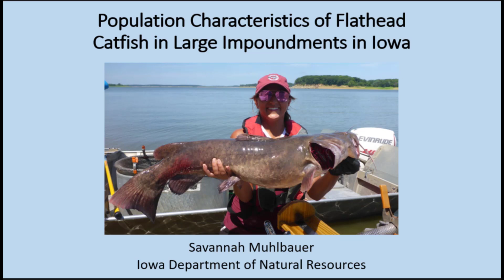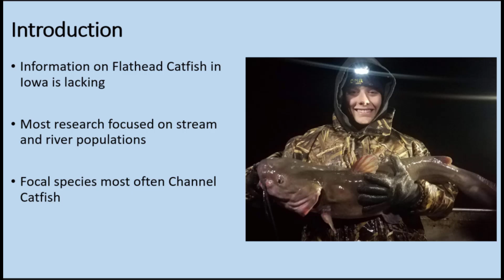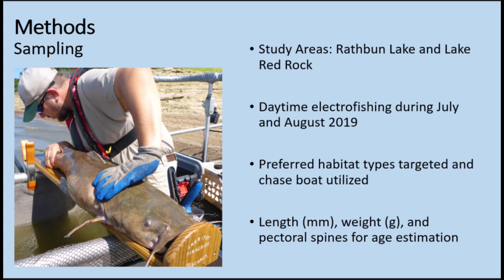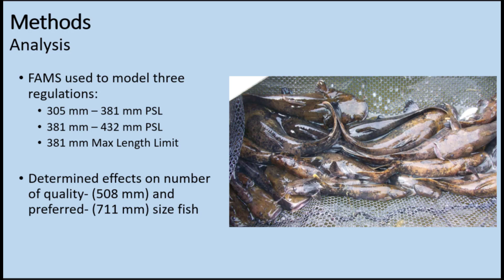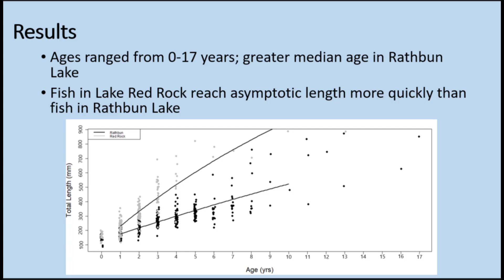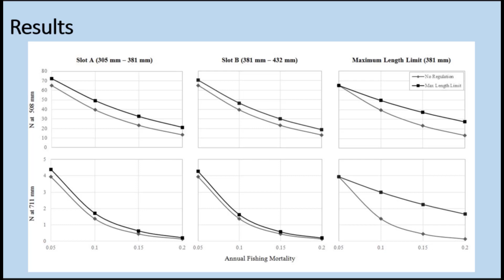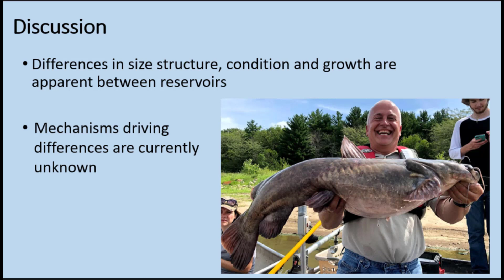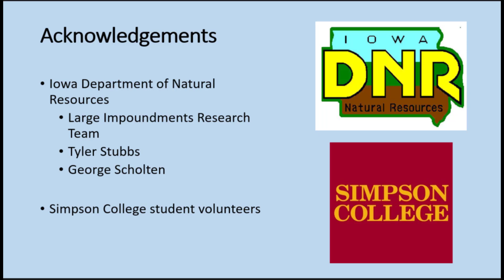Savannah Muhlbauer- Population characteristics of Flathead Catfish in large impoundments in Iowa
Population characteristics of Flathead Catfish in large impoundments in Iowa

American Fisheries Society
Catfish 2020, The Third International Catfish Symposium
Little Rock, Arkansas February 18-20